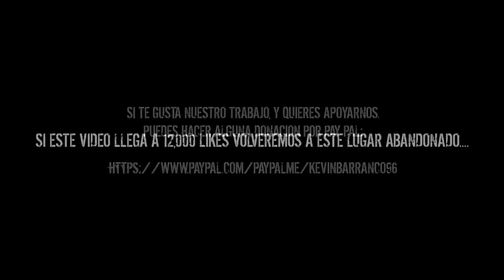SUFRIMOS para SALIR del RESTAURANTE MALDITO, PERSONAS nos vigilaban y TRATARON DE LASTIMARNOS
Capitulo 2 - SUFRIMOS para SALIR del RESTAURANTE MALDITO, PERSONAS nos vigilaban y TRATARON DE LASTIMARNOS